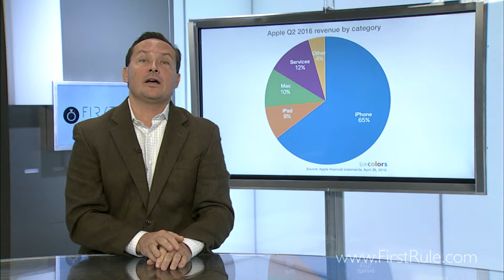First Rule Minute: Will the next iPhone charge wirelessly?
Travis H. Brown, CEO of First Rule Media Network, brings you the First Rule Minute. As an author, entrepreneur,  pilot, sommelier, and broadcaster, Travis has a wide range of interests. So, tune in every week to see what he talks about next… will he love it, or shove it?

Travis is the author of "How Money Walks" and the co-author of the New York Times and USA Today bestseller "An Inquiry into the Nature and Causes of the Wealth of States." Brown is an entrepreneur with a passion for helping cities and states grow via smart tax policies. He's a frequent contributor to Fox and Friends as well as Forbes.com, and has appeared on various radio and television broadcasts such as Fox Business Network, CNBC, Opening Bell with Maria Bartiromo, NPR's All Things Considered, Bloomberg News, and CSPAN. Publications including US News and World Report, the Atlanta Journal Constitution, the Fiscal Times, and the Dallas Morning News have cited Brown's work when reporting on taxes and the economy.

Twitter & Instagram: @firstrulemedia